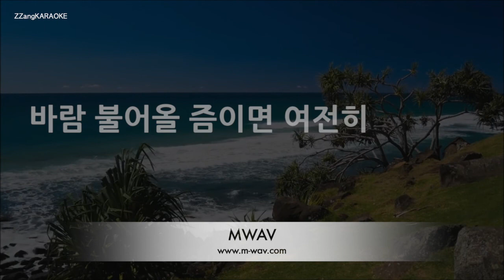[짱가라오케/노래방] 에피톤 프로젝트(Epitone Project)-첫사랑 (first love) [ZZang KARAOKE]